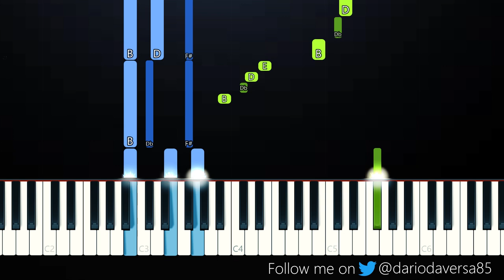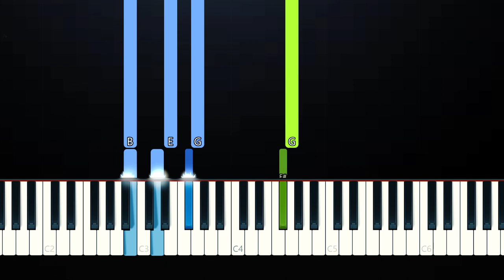Mozzy, Iamsu! - Famous (I'm The One) ft. Yo Gotti, DeJ Loaf (Piano Tutorial)